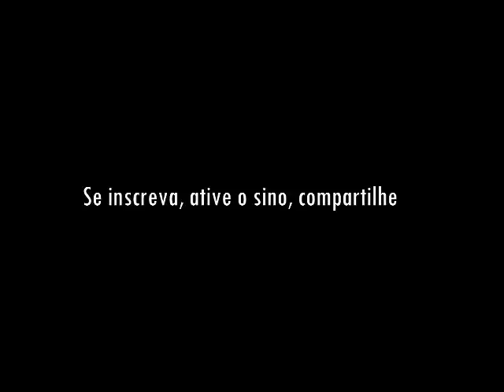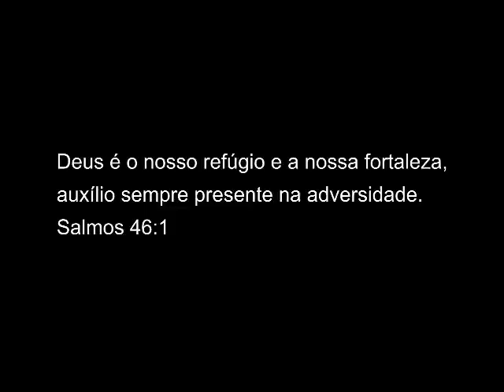Fundo Musical Para Oração e Pregação Forte - Meu Deus | 1 Hora de Adoração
Fundo Musical Para Oração e Pregação Forte - Meu Deus | 1 Hora de Adoração espontaneamente por Cicero Euclides
Os fundo musicais do canal podem ser usados por todos, 70% dos fundos são de minha autoria, vários espontâneos e alguns temáticos com canções de Cantores do mundo gospel(Cover Instrumental). Os fundos podem ser usados em vídeos em canais do youtube, para usar o material  peço que seja inscrito no canal e deixe os créditos na descrição do vídeo. Assim você ajuda para que outros conheçam meu trabalho. Ouça outros fundos musicais acessando minha playlist "fundos musicais"

Obs: (Todos os vídeos do canal são gratuitos) Se você pode abençoar meu ministério de alguma forma entre em contato através do email abaixo. Seja também um intercessor do meu ministério, Orando para que este canal alcance mais e mais vidas para a Glória de Deus.

(repost)